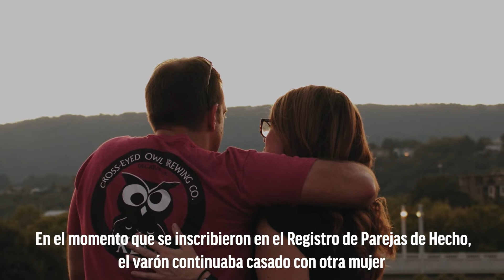La nulidad de un matrimonio no es condición necesaria para reinscribirse como pareja de hecho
El Tribunal Superior de Justicia de Castilla y León ha reconocido que no es necesario que en el momento en el que una pareja de hecho se inscribe en el Registro Civil, la vinculación matrimonial anterior de alguno de ellos tenga que estar legalmente disuelta.